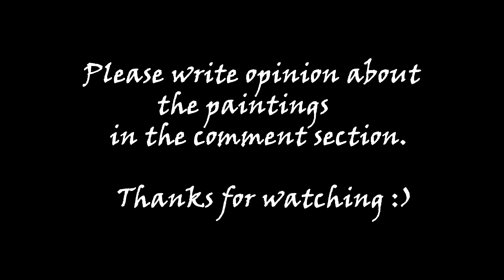Best Grant Wood Artworks | American Gothic...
Best Grant Wood Artworks
Grant Wood Paintings

Grant DeVolson Wood was an American painter and representative of Regionalism, best known for his paintings depicting the rural American Midwest. He is particularly well known for American Gothic, which has become an iconic example of early 20th-century American art.